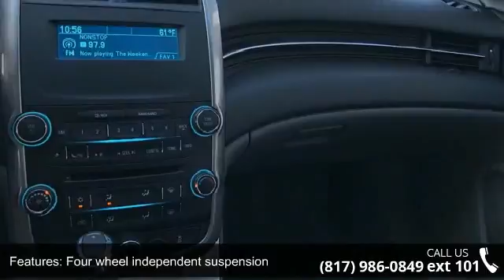2015 Chevrolet Malibu LS - Carlisle GM - Waxahachie, TX 7...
Chevrolet Certified Pre-Owned Details: * Powertrain Limited Warranty: 72 Month/100,000 Mile (whichever comes first) from original in-service date * 172 Point Inspection * Transferable Warranty * Warranty Deductible: $0 * Roadside Assistance * Limited Warranty: 12 Month/12,000 Mile (whichever comes first) from certified purchase date * 24 months/24,000 miles (whichever comes first) CPO Scheduled Maintenance Plan and 3 days/150 miles (whichever comes first) Vehicle Exchange Program * Vehicle HistoryCARFAX One-Owner. Clean CARFAX. Jet Black/Titanium w/Premium Cloth Seat Trim. 36/25 Highway/City MPGAwards: * JD Power Initial Quality Study * 2015 IIHS Top Safety PickCall one of our Internet managers TODAY for your test drive or for a personal walk-around description. Our location is just 30 miles south of downtown Dallas along Interstate 35E in historic Waxahachie. DON'T DELAY CALL TODAY!